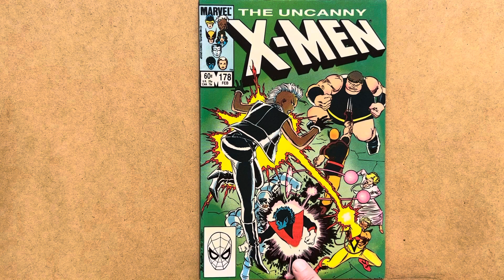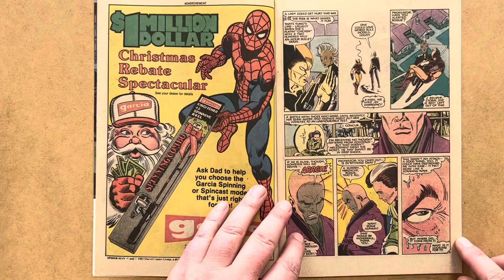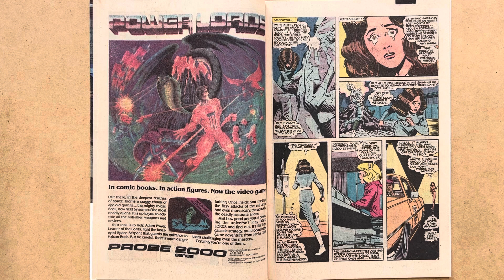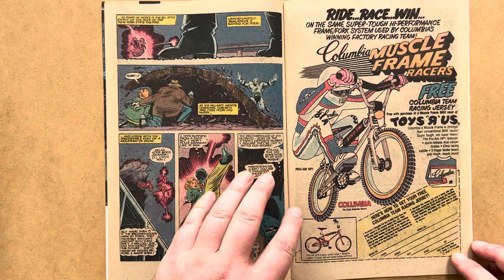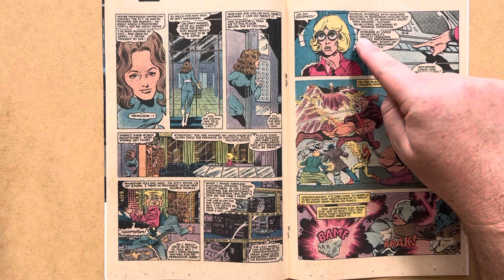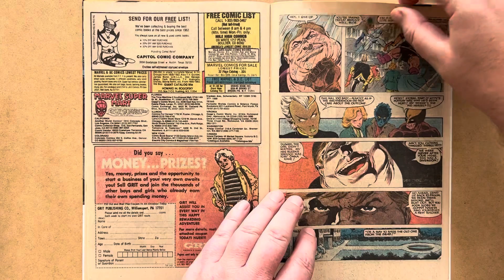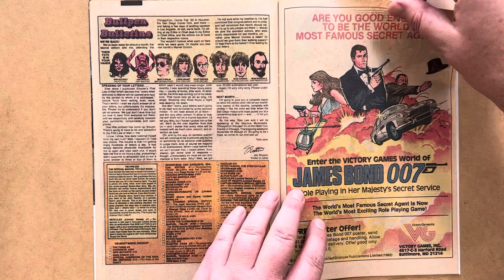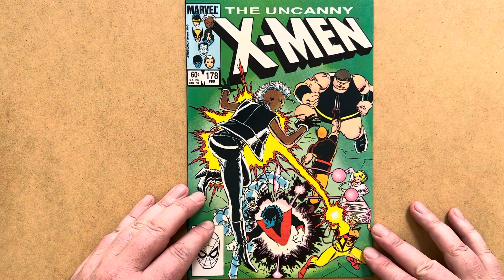The X-Men Vs The Brotherhood! Uncanny X-Men 178, Chris Claremont & John Romita Jr, Marvel Comics '84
Review of Uncanny X-Men 178, by Chris Claremont and John Romita Jr, with inks by Bob Wiacek and Brett Breeding, Marvel Comics, 1984
Cover by John Romita Jr and Dan Green!

In this issue, the X-Men battle the Brotherhood of Evil Mutants in Manhattan, while Mystique shoots Professor X in the mansion in order to rescue Rogue; Kitty Pryde borrows a gizmo from Reed Richard's lab to help Colossus, but she apparently falls to her death from the top of the Baxter Building!